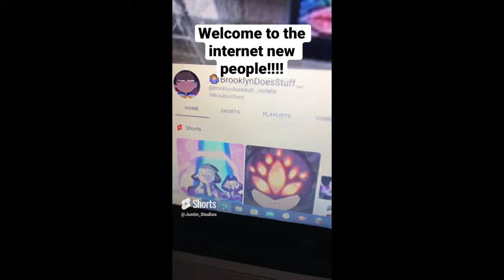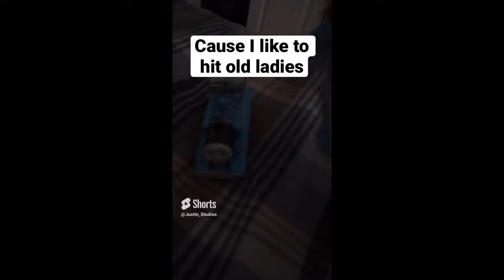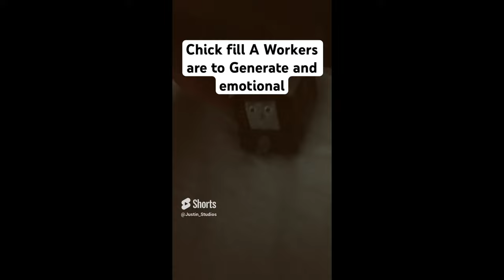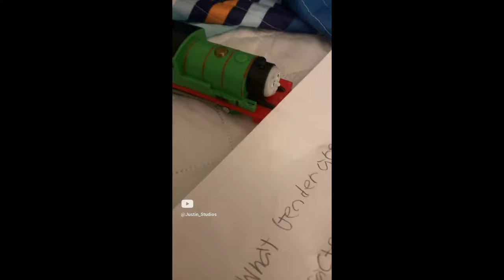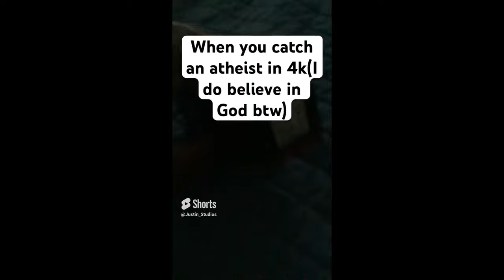YouTube Shorts Rewind 2023: The Only thing bright this year With Thomas Trains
An 8-minute look back at 2023 The year the YouTube Shorts Found Its Spot!

So, I bet your wondering why even make this video with thomas & friends trains? well the reason is because at the end of every year I do a YouTube rewind since YouTube stopped making it themselves. So, I decided to make my own so now it's a Yearly tradition! So, I hope you enjoy YouTube Shorts Rewind 2023! Looking for a good laugh? Look no further! This video is jam-packed with moments that will have you in stitches.You won't be able to stop laughing.